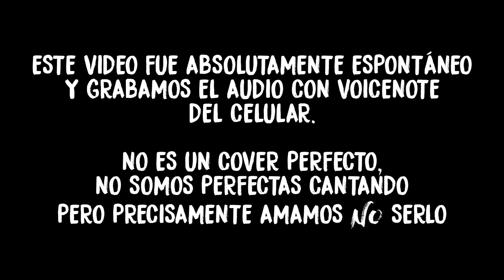COVER "Con las Ganas" IMPROVISADO.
*ABRE LA CAJITA DE DESCRIPCIÓN:

Gracias a ti que lees esto! Este es nuestro primer millón y vamos por muchísimo más! y se vienen cosas mega increíbles.

*Musical.ly:  Cache